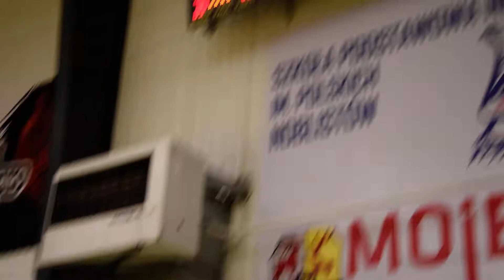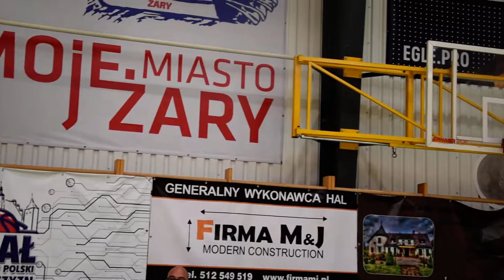Finał MP Młodzików U14 rocz 2005 Żary 2019 d6 028